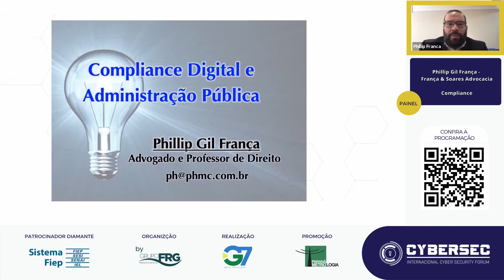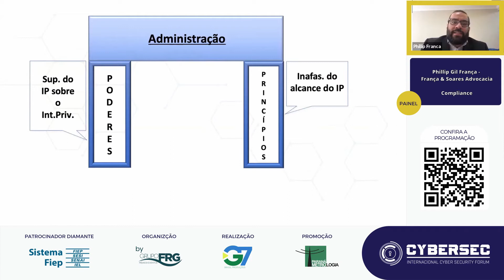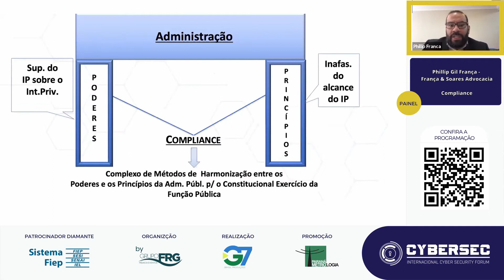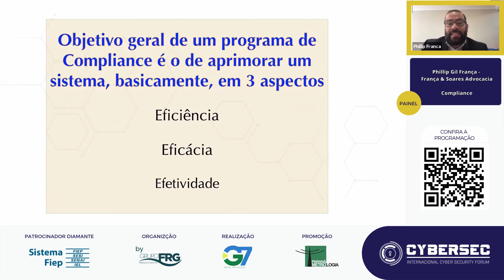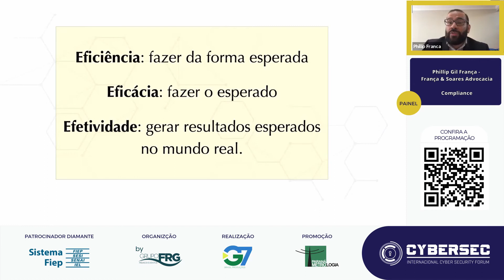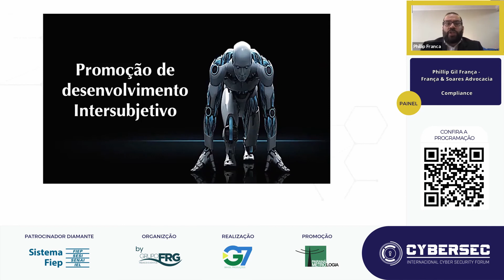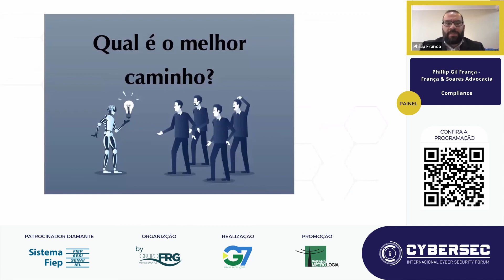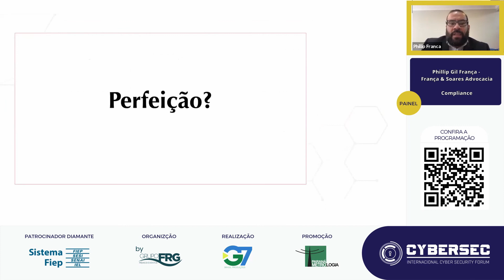Cybersec 2020 - Palestra Phillip Gil França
Os PRINCIPAIS  eventos  do setor de Energias Renováveis e Geração Distribuída e Energia Solar Fotovoltaica são organizados pelo Grupo FRG Mídias & Eventos e conta com a parceria da UNI LIVRE e PARANÁ METEOROLOGIA  e de outras entidades ligadas ao setor!